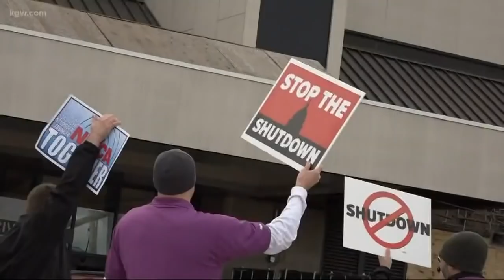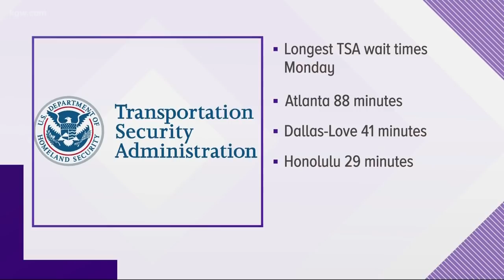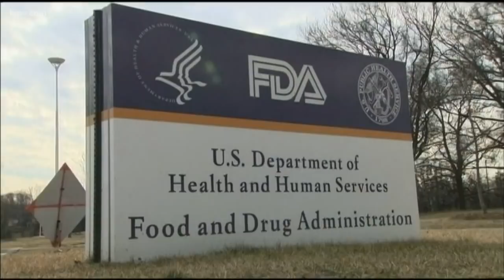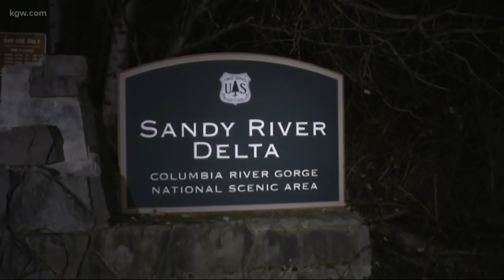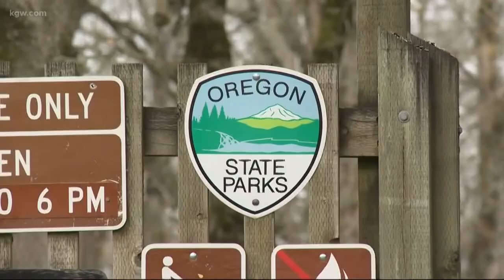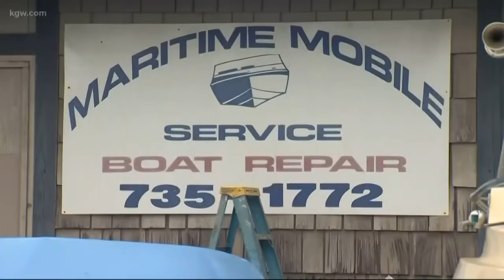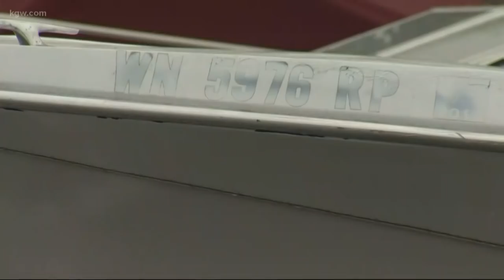Top Stories: 6 p.m. 1-15-19